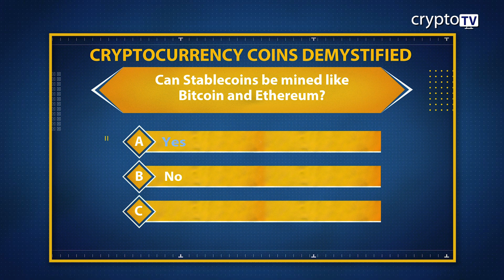MCQ I CCCD - Can stablecoins be mined like Bitcoin and Ethereum?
CRYPTOCURRENCY COINS DEMYSTIFIED